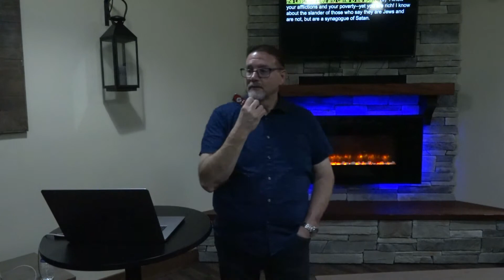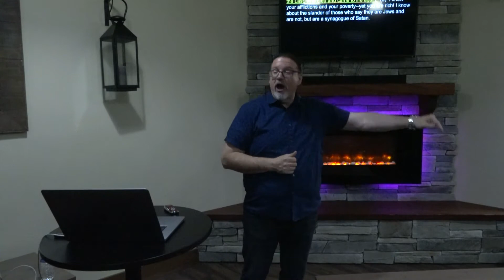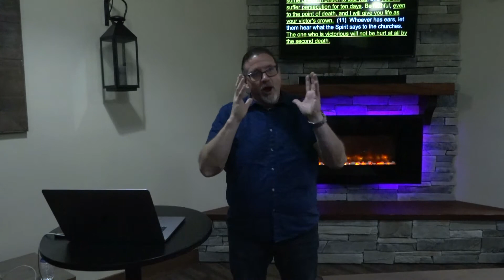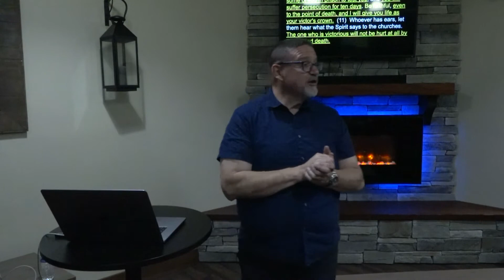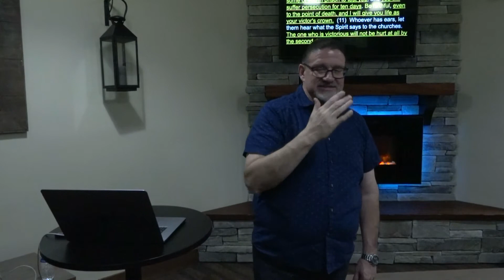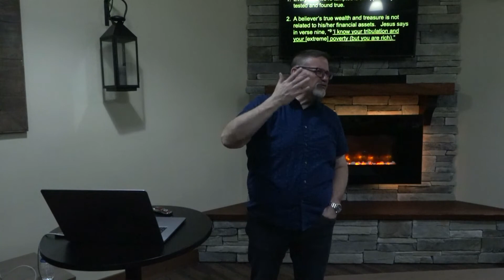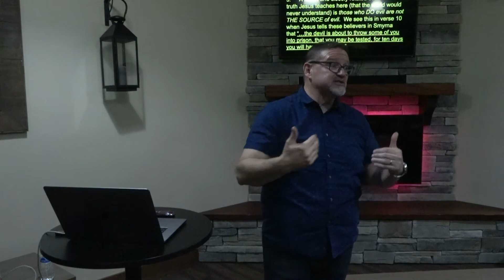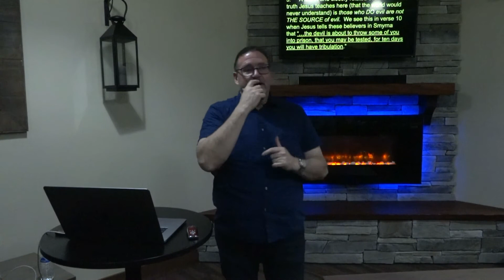7 Letters to 7 Churches - Letter 2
If you feel led to give you can do so